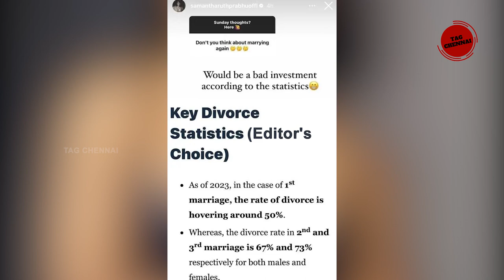வாரிசு நடிகரா? உறவினர் பையனா? இரண்டாம் திருமணத்திற்கு ரெடியாகும் நடிகை சமந்தா..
Samantha Gorgeous Photoshoot